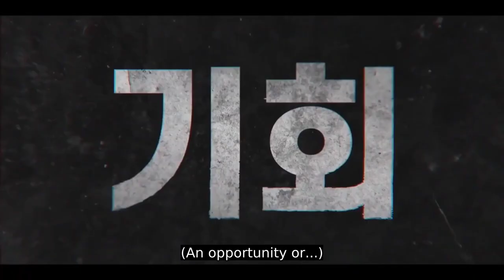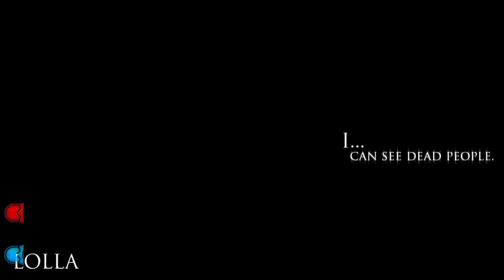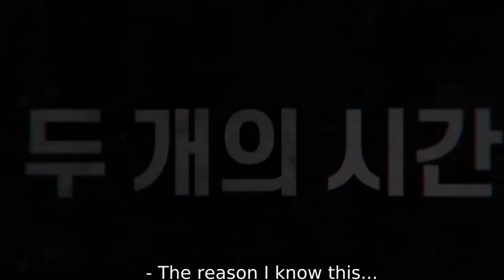Top 5 World Best Korean Web series in Hindi Dubbed on netflix amazon DisneyPlus Best